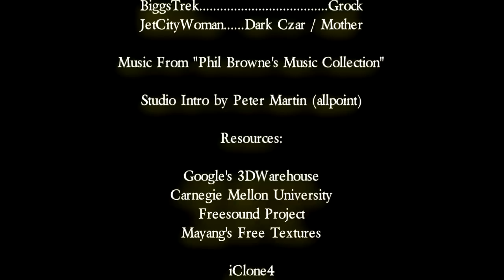iClone Sci-Fi - 'Game Over'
Made for Reallusion's
2nd Annual iClone Filmmaking Competition
(Sci-Fi Movie)

"Game Over"

Starring:

BiggsTrek. Grock
JetCityWoman. Dark Czar / Mother

Music From "Phil Browne's Music Collection"

Studio Intro by Peter Martin (allpoint)

Resources:

Google's 3DWarehouse
Carnegie Mellon University
Freesound Project
Mayang's Free Textures

iClone4
3DXchange2
iClone Theme Pack - Fantasy World - Evil Force
iClone Texture Pack Essential Human Cloth Volume 1
iClone Combo Pack II

Sony ACID Music Studio 7.0

Wavepad
Audacity

Directed By BiggsTrek